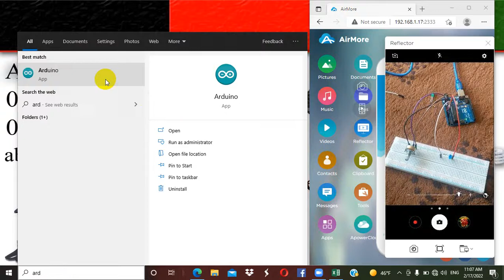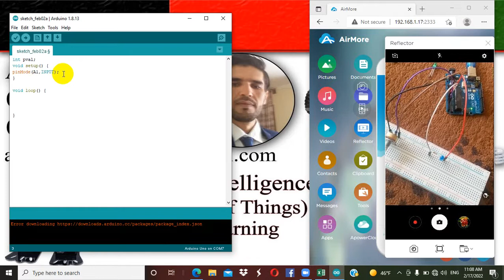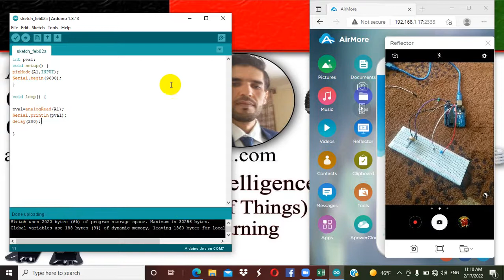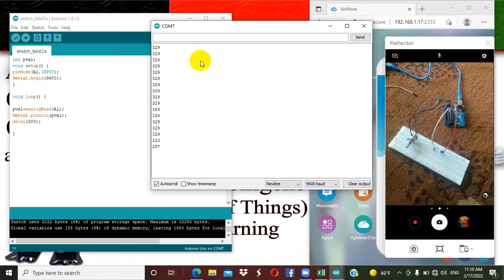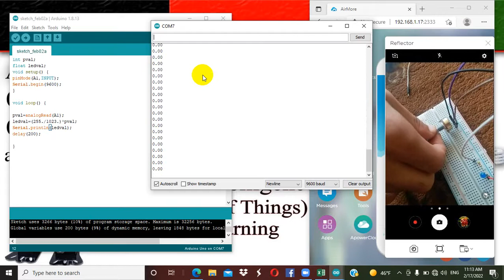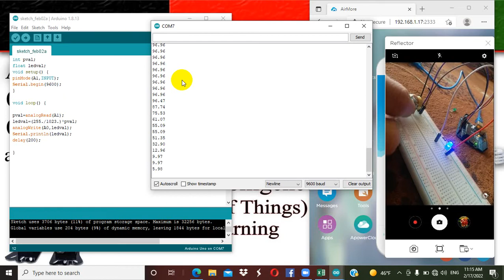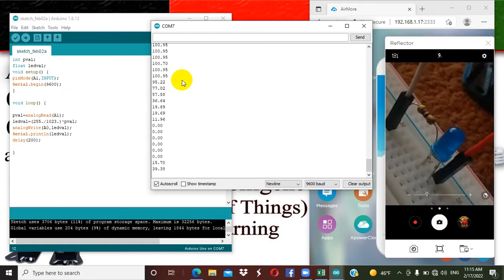Machine Learning Part8: Dimmable LED using potentiometer in pashto by Abdullah Sorush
What is IOT Internet of Things?
What is Arduino?
How can program Arduino ?